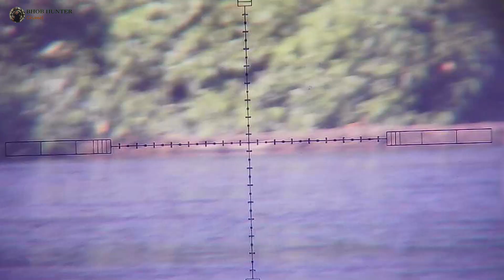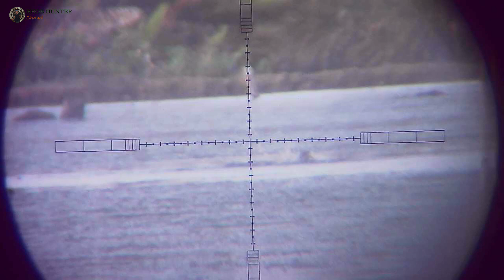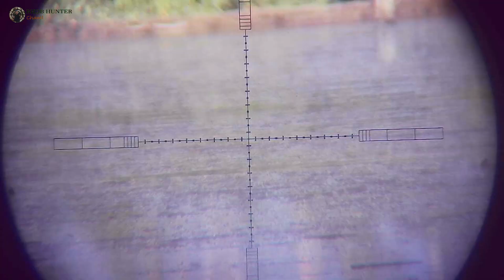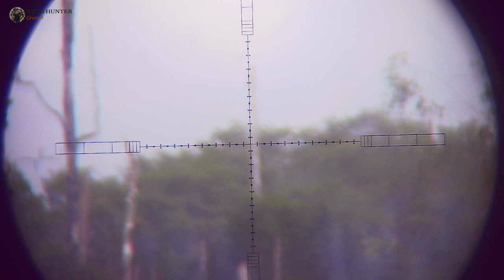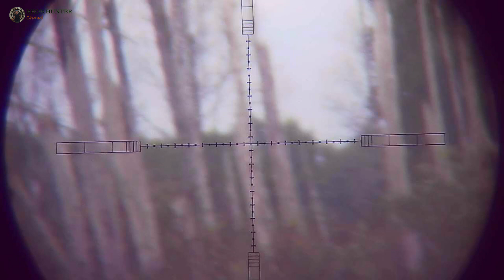⏸Spot Andalan!! Poin Melimpah#nsaslug